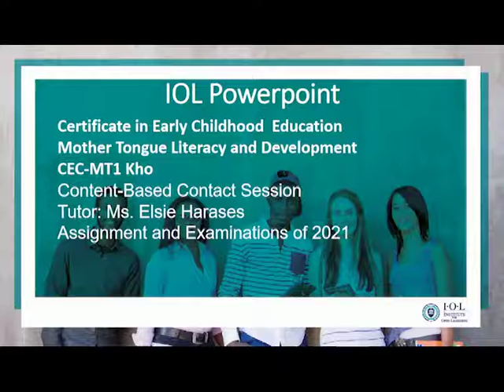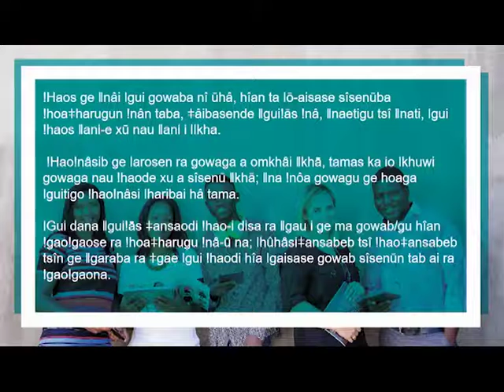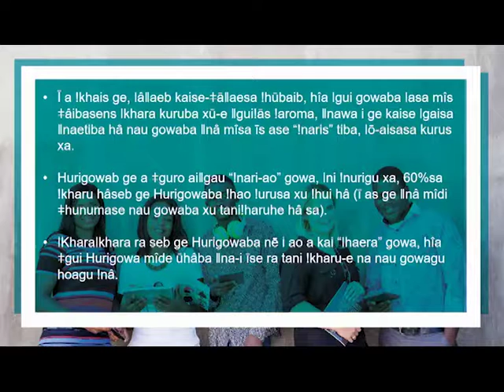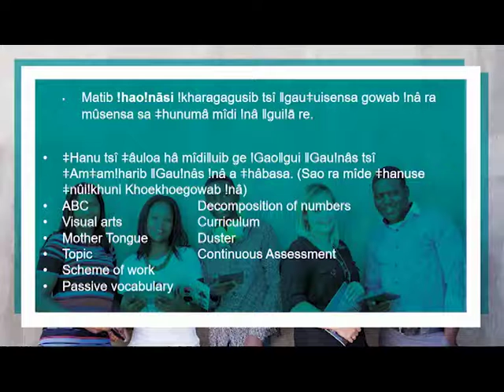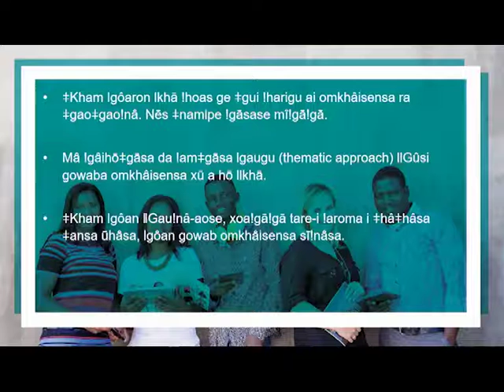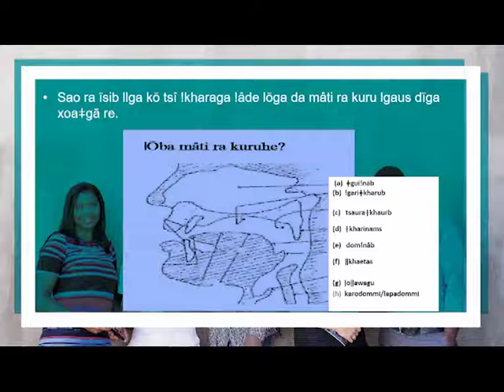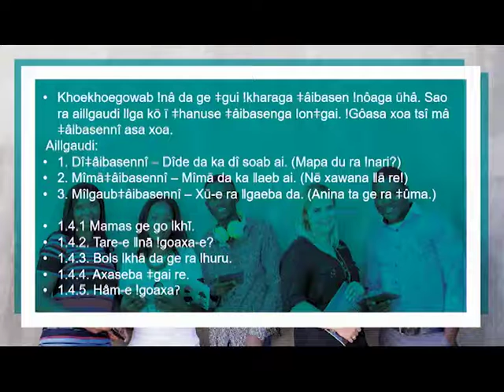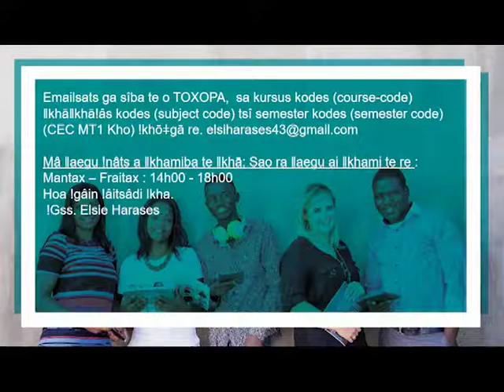IOL CC CEC MT1KHO 2021